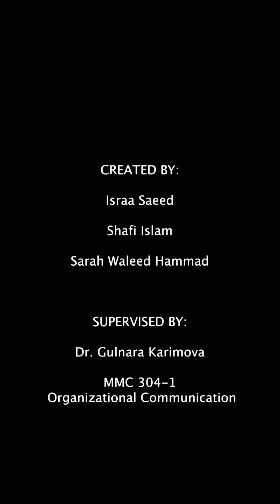COVID-19 POSITIVE !!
Hey everyone! Take a chance to see the bright side of being COVID POSITIVE (Yay, you get the pun).
We, The American University in the Emirates students have just created this video to show you the other side of the coin.
Do not forget to keep smiling!

Creators:
Israa Saeed
Shafiul Islam
Sarah Waleed Hammad